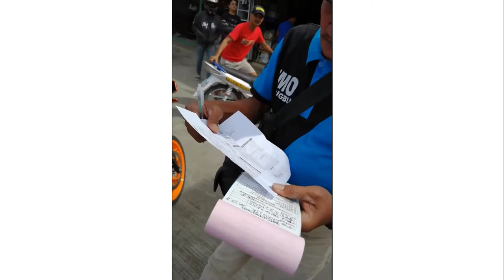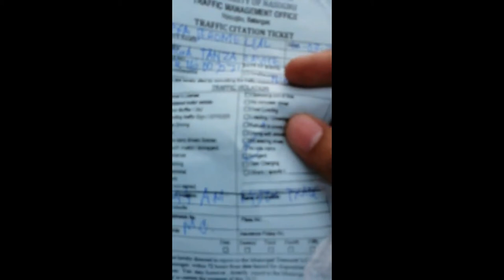VIRAL SANDAL + MEDYAS =SAPATOS TO SIR!!!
kawawa si KUYA,Salamat sa mga may utak na taong piangtanggol si Kuya